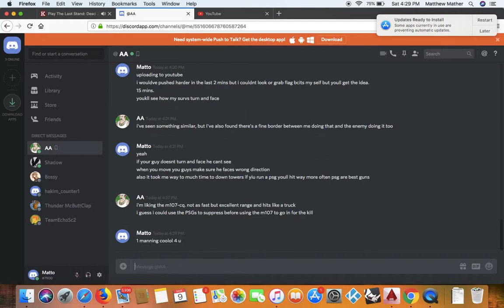Cooldude vs matt